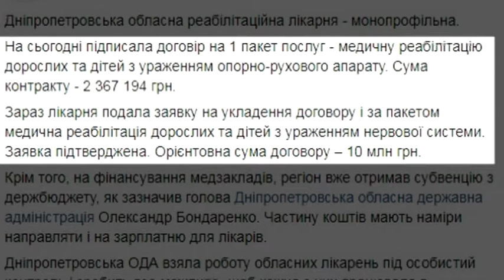Інеса Шевченко отримала відповідь від Національної служби здоров’я, але голодування не припинила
Голодування проти медреформи. Національна служба здоров’я України відповіла генеральній директорці Дніпропетровської реабілітаційної лікарні. Нагадаю, три дні тому очільниця закладу Інеса Шевченко оголосила безстрокове голодування, бо запуск другої черги медичної реформи позбавив її співробітників зарплатні. На це Національна служба здоров’я зауважила: лікарня уклала договір тільки на один пакет послуг. За ним отримає більше 2 мільйонів гривень. На стадії підтвердження – другий пакет на суму вже 10 мільйонів. На зарплатню цього має вистачити, але не на утримання  медзакладу, каже Інеса Шевченко. Ліки, витратні матеріали, технічне обслуговування ліфтів – на це коштів немає. Тому гендиректорка  не припиняє голодування. Вимагає швидше перерахувати 10 мільйонів на рахунок лікарні, а також просить відтермінувати медичну реформу.